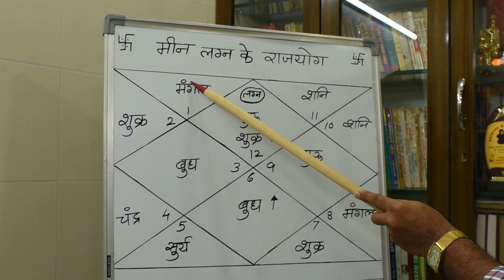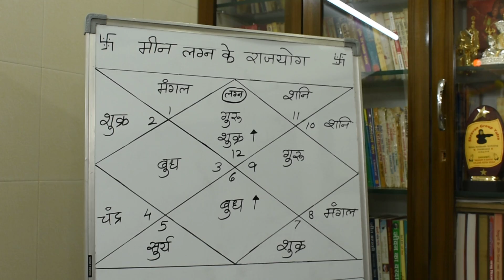मीन लग्न में शुभयोग,राजयोग,धनयोग,लक्ष्मीयोग,आकस्मिक,पैतृक संपत्ति योग कैसे देखे lecture 185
ज्योतिष्कार,कर्मकांडी ब्राह्मण,वास्तुशास्त्री
0PP. L.I.C. OFFICE, OR  DALAL GYM
AMBARNATH (E)  421501
MUMBAI, MAHARASHTRA

Follow ये सारे वीडियो। मैंने उन लोगो के लिए बनाये है।
 जो लोग ज्योतिष सीखना चाहते है. जिनको ज्योतिष में रूचि है, वो लोग घर बैठे निशुल्क ज्योतिष शास्त्र का सम्पूर्ण ज्ञान प्राप्त कर सके। मेरे पास जो कुछ ज्ञान है ,जो मैंने 27  साल की कड़ी महेनत से पाया है।  वो सब ज्ञान आप  सब के साथ बाटना चाहता हूँ... ताकि आप सब ज्योतिष विद्या का सही मायने में लाभ उठा सके ,क्योंकि हिंदुस्तान में ज्योतिष के क्लासेस  बहोत कम है। और जो है उनकी फीस  बहोत ज्यादा है।  आज कल लोंगो  के पास ज्योतिष शिख  ने का वक्त भी नहीं है...इस लिए मैंने ये सारे  विडिओ बनाये है। ताकि आप सब  घर बैठे ज्योतिष शीख सके ,और ज्योतिष विद्या का लाभ उठा सके..
मेरे 600 वीडियो देखने के लिए और 70,00,000 बार देखे गए है, इस लिए मैं आप सब का तहे दिल से बहोत बहोत धन्यवाद करता हूँ.
मैंने YOUTUBE पर मेरे MOBILE नंबर और TELEPHONE नंबर भी नहीं दिए है।  क्योंकि रोज  80 से 100  लोगो के फ़ोन आते है, और मैं मेरा रोज मरा का काम भी ठीक ढंग से नहीं कर पाता। इसलिये मैंने YOUTUBE  चेनल  पर COMMENT बंध करके रखे है। क्योंकि लोग  अपने बारे में जानकारी हासिल करने के लिए COMMENT में अपना DATE ,TIME, PLACE  डालकर अपने बारे में प्रश्न पूछते है। और  कॉमेंट का जवाब  ना  मिलने पर भड़क जाते है चिढ़ जाते है। और Dislike देते है। जो बिलकुल उचित नहीं है। और मेरे पास उतना वक्त भी नहीं है की सब  के कॉमेंट का जवाब दे सकूँ।
मेरे चैनल को JOIN करने के लिए आप सब का आभारी हूँ।

STATION RD.
AMBARNATH (E)
MUMBAI, MAHARASHTRA
Pin code no .421 501